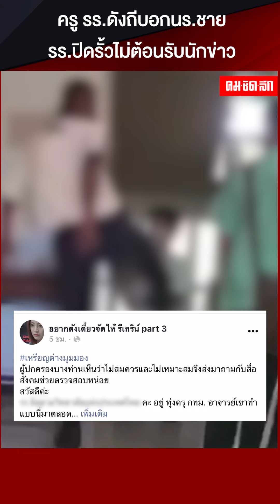ครู รร.ดัง ถีบ อก นร.ชาย รร.ปิดรั้ว ไม่ต้อนรับ นักข่าว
เพจดัง แฉ ครู รร.ดังย่านประชาอุทิศ ถีบ อก นร.ชาย พร้อมตบศรีษะ ด้าน จนท.ฝ่ายดูแลนักเรียน เผยไม่เหมาะสม ขณะที่ รร.ปิดรั้ว ไม่ต้อนรับนักข่าว